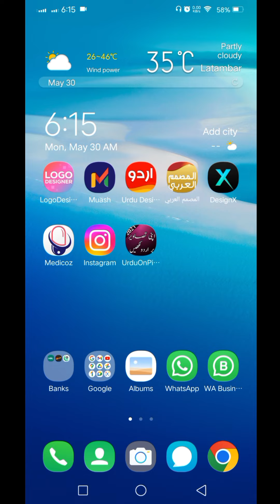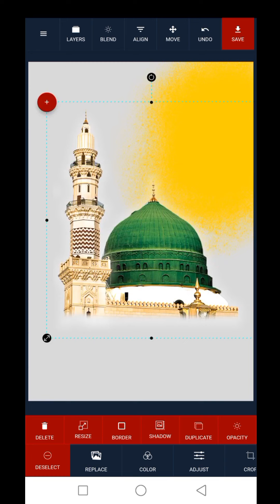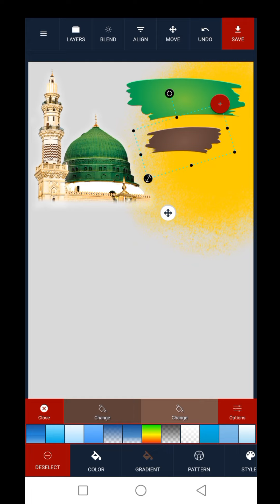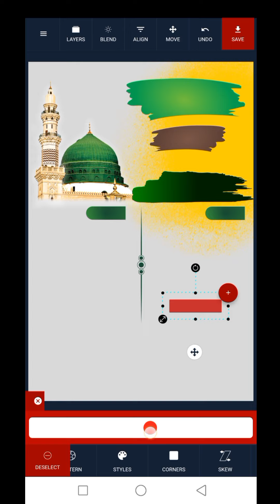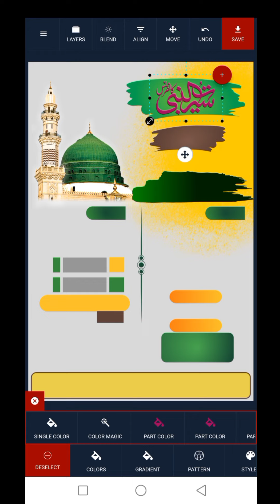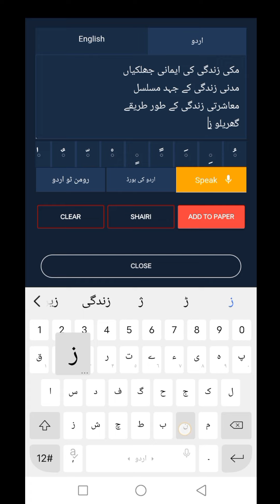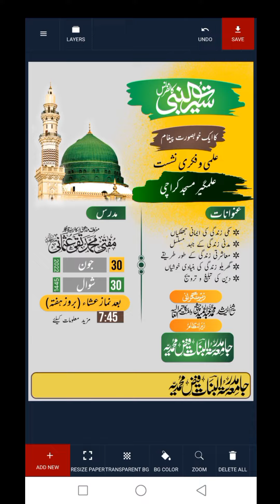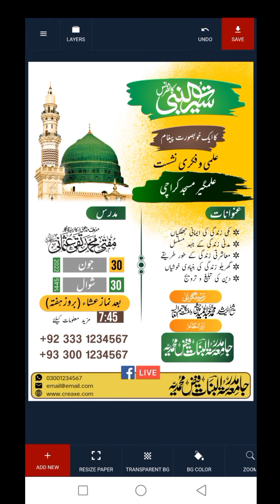How To Make Islamic Poster in Mobile | Urdu Designer App per 10 minute me Panaflex Design karen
How to make Poster in Mobile | How to Design Panaflex in urdu designer Mobile App? mobile per brochure design sekihan
Make Posters On Mobile in Urdu Designer.

In this video, I have told you about a new App by which you can make Posters on Mobile by very simple method.
It is very easy to draw posters and Banners on Mobile

* How to Make Poster in 10 minutes on Mobile |How to Make Panaflex in Mobile? Poster ya panaflex banane ka tareqa *

موبائل ایپ اردو ڈیزائنر پر 10 منٹ میں اسلامی پوسٹر ڈیزائن کرنے کا طریقہ

Open a new design on Urdu designer app. select the size and choose background for your poster from background option, free backgrounds available in urdu designer app. then select images from PNG images, free png images also available from urdu designer app. write text or choose calligraphy from special text option, readymade calligraphy also available free in urdu designer application. hope you can learn poster and panaflex design in urdu designer app in easy step in short time.